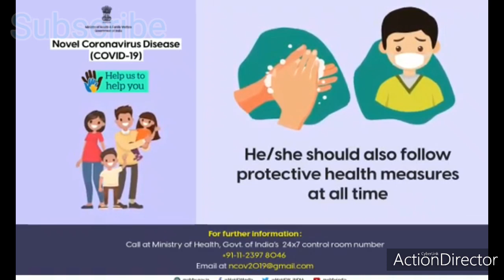Senior Actor Amitabh Bachchan Ji appeal for Protection from COVID-19|Safety & Healthy More Tips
On 24 March 2020, the Government of India under Prime Minister Narendra Modi ordered a nationwide lockdown for 21 days, limiting movement of the entire 1.3 billion population of India as a preventive measure against the COVID-19 pandemic in India.[1] It was ordered after a 14-hour voluntary public curfew on 22 March, followed by enforcement of a series of regulations in the country's COVID-19 affected regions.[2][3] The lockdown was placed when the number of confirmed positive coronavirus cases in India was approximately 500.[1] Observers stated that the lockdown had slowed the growth rate of the pandemic by 6 April to a rate of doubling every six days,[4] and by 18 April, to a rate of doubling every eight days.[5]

As the end of the first lockdown period approached, state governments and other advisory committees recommended extending the lockdown.[6] The governments of Odisha and Punjab extended the state lockdowns to 1 May.[7] Maharashtra, Karnataka, West Bengal and Telangana followed suit.[8][9] On 14 April, Prime minister Narendra Modi extended the nationwide lockdown until 3 May, with a conditional relaxation after 20 April for the regions where the spread had been contained.[10]

On 1 May, the Government of India extended the nationwide lockdown further by two weeks until 17 May. The Government has divided the entire nation into three zones—green, red and orange—with relaxations applied accordingly.[11]